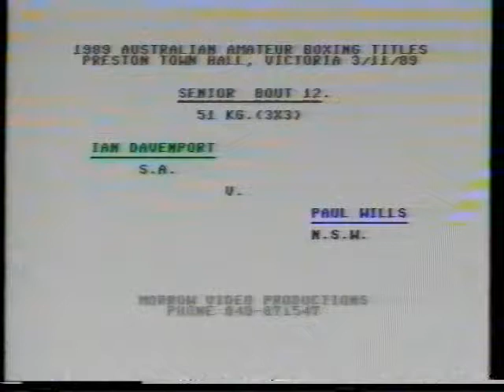Bout 12 51Kg Senior Ian Davenport SA Vs Paul Wills NSW 3 11 89